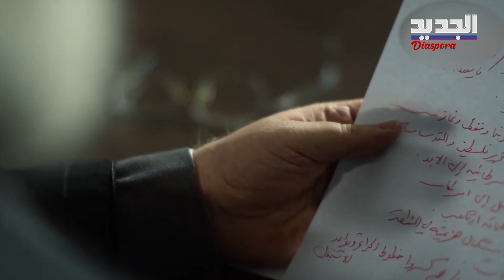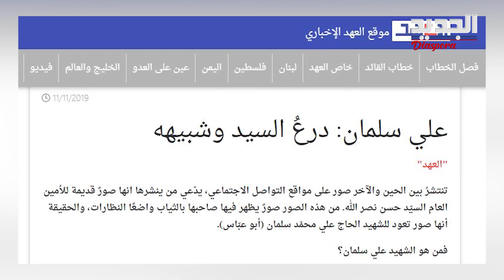صورة لنصـ ـرالله عندما كان مـ ـقاتلاً خلال الحـ ـرب الأهليّة؟!.. فادي بودية يحسم الجدل عبر الجديد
صورة تحمل مزاعم انها  للأمين العام لحـ ـز ب الله السيد حسن نصـ ـرالله  وهو يحمل جدلًا واسعًا عبر مواقع التواصل الاجتماعي، فما قصة هذه الصورة وهل فعلا هي عائدة للسيد حسن؟
هذا ما كشفه رئيس تحرير شبكة مرايا الدولية، فادي بودية، خلال اتصالٍ  عبر الجديد دياسبورا.